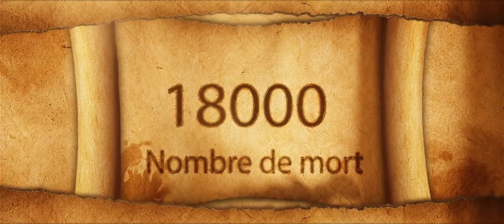LA BATAILLE DU CHAMEAU-2019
La bataille de chameau, c'est un clip pour connaître l'histoire musulman.
les qualités de son excellence Zeinab
Si vous avez de suggestions, critiques, questions ou d’autres idées à propos de faire de nouvelles vidéos, partagez vos idées et poser vos questions via :
Contactez à admin directement :
Téléphone :
Adresse postale :
Bureau des relations islamiques
Vice-présidence des activités de diffusion islamiques d’A.Q.R.
Direction des pèlerins étrangers,
Cour Jomhouri Eslami, Sanctuaire sacré de l'Imâm Rezâ (a.s), Mashhad, l'Iran
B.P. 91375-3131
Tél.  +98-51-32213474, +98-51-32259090